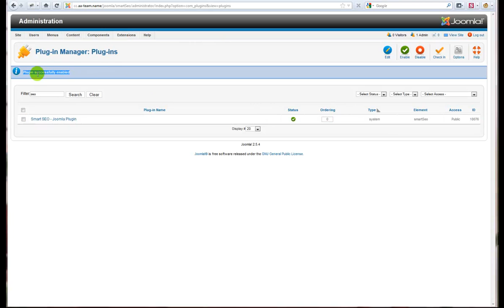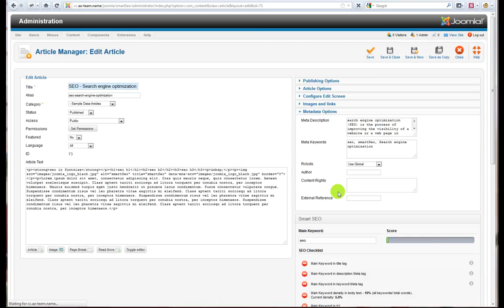Smart SEO - Joomla Plugin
Smart SEO it's a Joomla Plugin that gives you the oportunity to improve and have your website content optimized for search engines like Google, Yahoo, Bing, MSN and so on.

Want to have more traffic on your website? With our Smart SEO Joomla plugin you can in no time!
It doesn't get any easier! No coding or technical skills necessary.
Here's a list with the main features of our plugin:

    Easy to use! install it as plugin on your joomla website
    SEO settings for each article
    SEO score for each article
    Autocheck score for current article
    Check primary keyword in: Content of the article in H1, H2, H3, fontsize, alt text(for images)
    Check primary keyword in: Article meta and title -- in title tag, meta description, meta keywords,
    Density of keyword (how many times to repeat itself on text) -- Check density of Main keyword? Default 6%